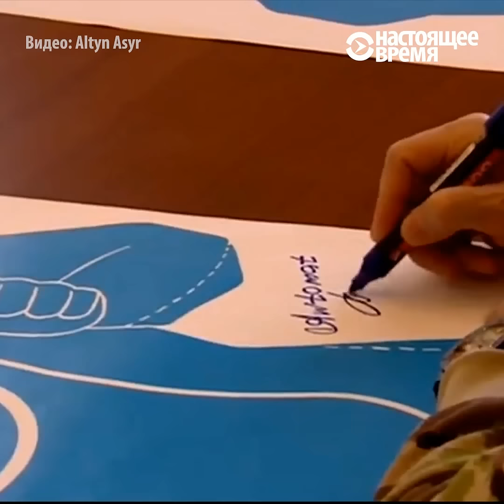Президент Туркменистана показывает армии, как обращаться с оружием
Гурбангулы Бердымухамедов, проверяющий боеготовность армии, выглядит как герой любого боевика конца 80-х